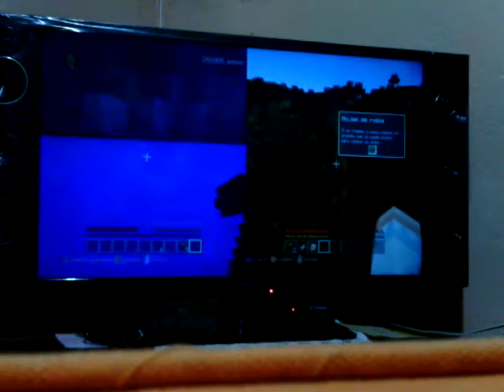Nueva serie de minecraft serie hermanil. Ep#1 teniendo el control